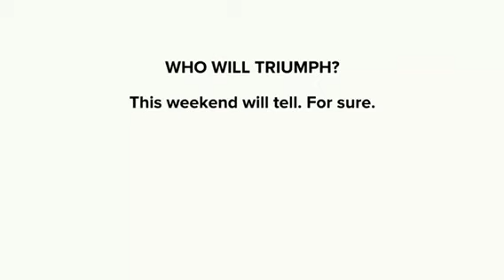SPL Cup - Second Round Glory Draw!